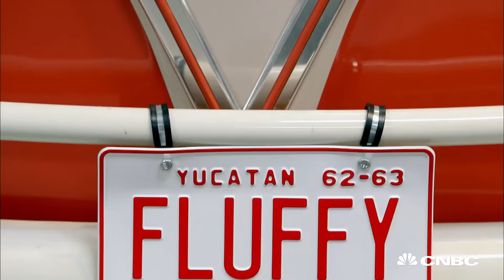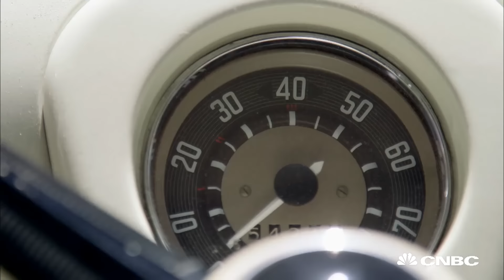Jay Leno Admires Comedian Gabriel Iglesias's VW Collection | CNBC Make It.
Comedian Gabriel Iglesias explains how he came to own 18 VW busses.